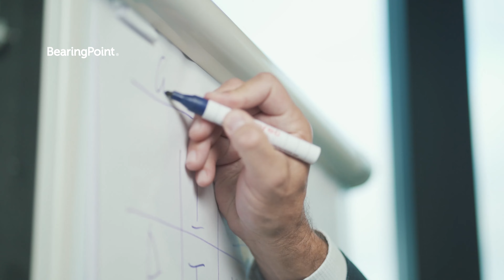My BearingPoint Journey | Tobias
Tobias Müller joined BearingPoint Switzerland in 2019 and works as a Manager in Transportation & Logistics, Public Sector and Industrial Engineering & Manufacturing. This is Tobias's BearingPoint Journey.